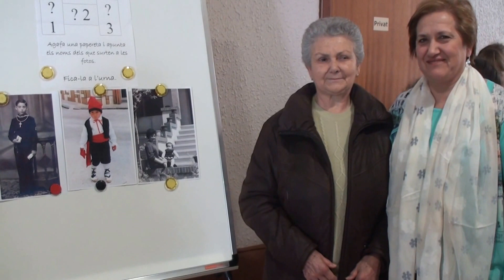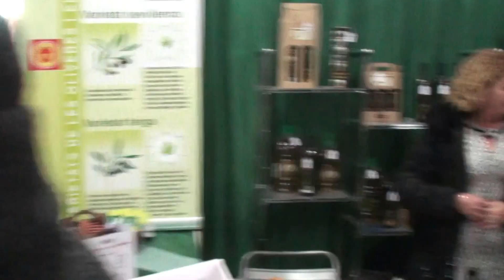Godall, 20160313 13 Fira de l'oli i l'espàrrec 08 Diumenge